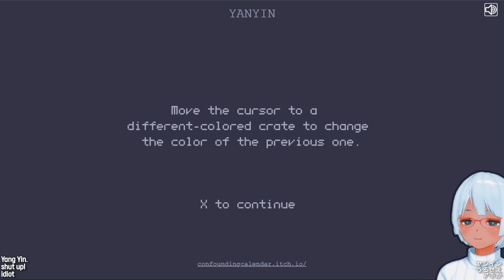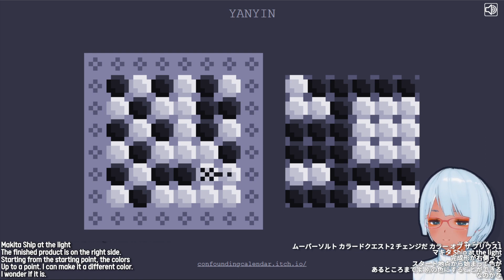12月の日替わりパズル3 Day4-1 The CONFOUNDING Calendar! 2023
● TODAY'S GAME ●
YANYIN
Stingby12

Welcome back to the 3rd year of…
The CONFOUNDING Calendar! a free online advent calendar of games, a collection of tiny puzzle surprises for you to play each day in December. Deducember, if you will.
Starting December 1st, we’ll be sharing new games made by the community on this page every day of the month!

 Any questions can be directed to @corey_hardt on Twitter, or @coreyhardt or @_beekie on Discord. We hope you’ll enjoy this year’s Calendar!